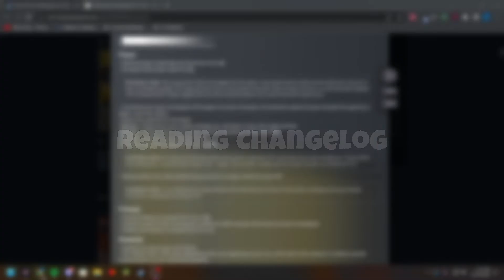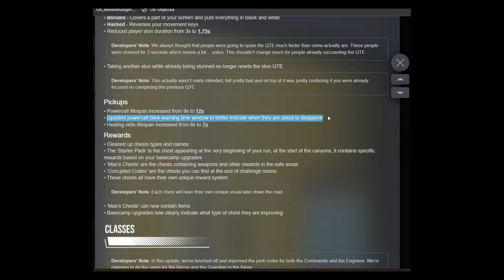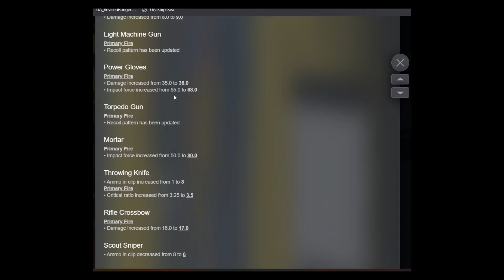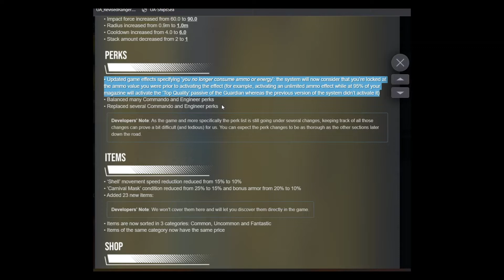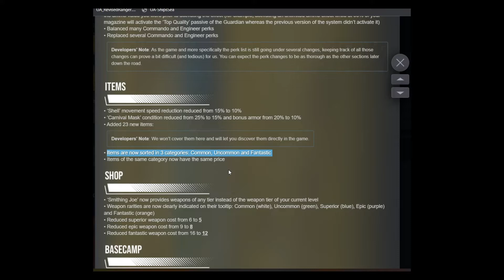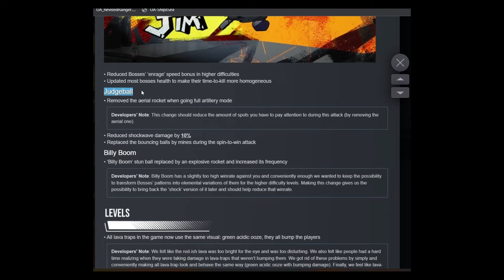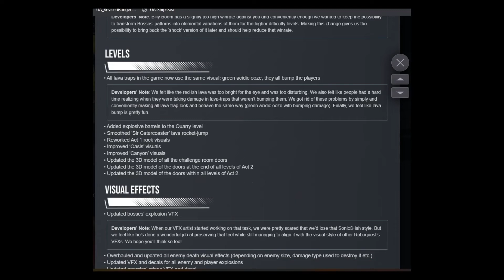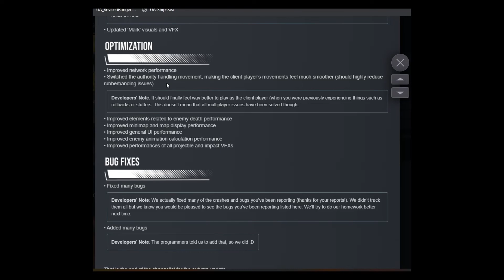roboquest with DINO and we LOST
hi everyone, roboquest is a game where you are robots, and you shoot other robots. sounds cool, right? odd, yeah. anyways, don't die out there.

Roboquest is a fast-paced FPS Roguelite, playable in solo or 2-player co-op. Jump into the steel shoes of a high-powered, hyper-mobile robot and fight like you've never fought before. Run through randomly generated environments on an unrecognizable Earth.

Available on Xbox One, Microsoft Windows, Xbox Series X and Series S.

About Tristan:
       Hello everyone, Tristan here! I am trying to come back to Youtube. I stream on Twitch occasionally, and have been making content exclusively over there for a while. I am going to come back and make just recording content for Youtube, with all streams going to Trilogy.